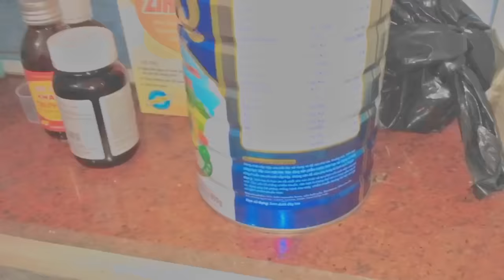ngày 24 tháng 8, 2022